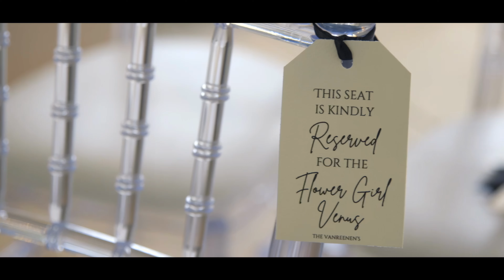Chloe & Connor's Wedding Trailer - Friern Manor